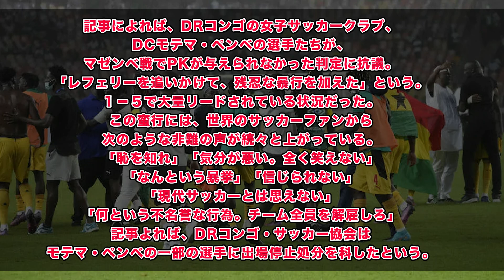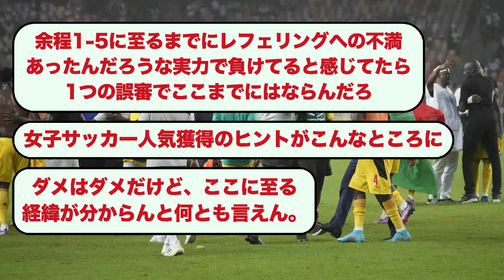【動画あり】アフリカの女子チームが判定に激怒し逃げる主審をボコボコにしてしまうwwwwwwww【2ch】【サッカースレ】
元スレ